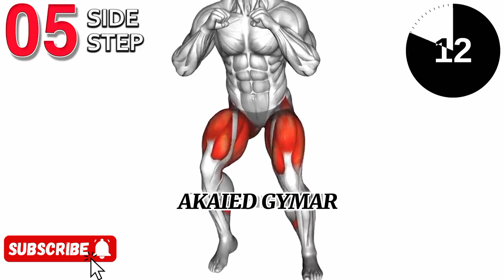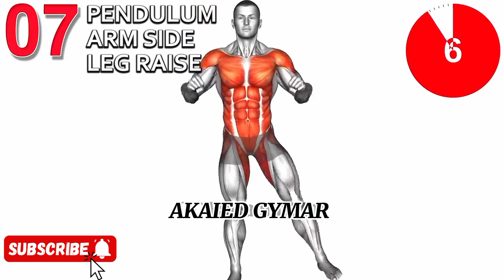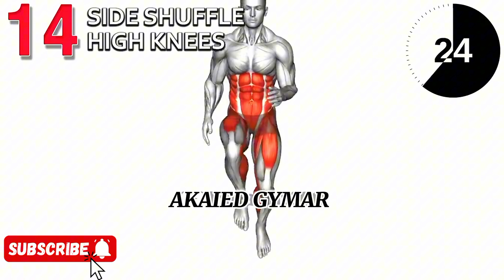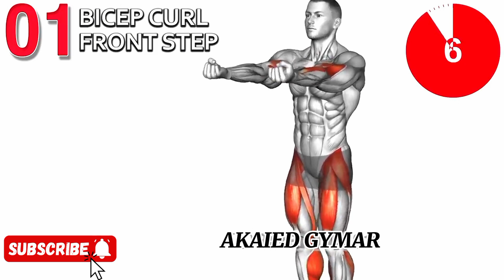50 ℅ OFF FITNESS WORKOUT @AKAIDJIMAR.5.0 SUBSCRIBE NOW 🥰🥰